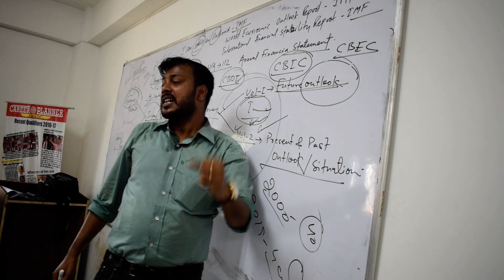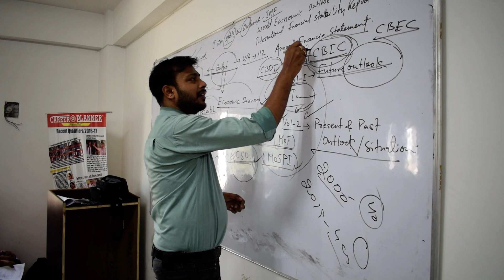Session of Interim-Budget highlights organised by Campus of Career